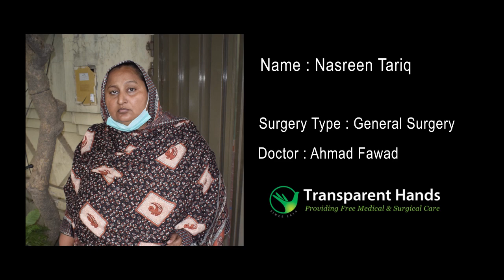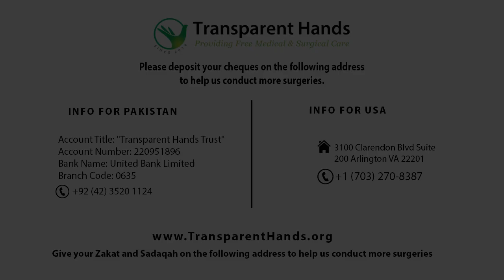Nasreen Tariq's Success Story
Nasreen Tariq, 37 years old, was diagnosed with incisional hernia and was recommended a mesh hernioplasty and abdominal lipectomy for it. For this purpose, she was admitted in Akram Medical Complex on 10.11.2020. It was found that she had a chest infection, so the doctor prescribed her medicines for ten days. Nasreen completed the course of treatment and then again revisited the hospital on 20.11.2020. She was admitted and the surgical procedure was performed by Dr. Ahmed Fawad on 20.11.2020. Her hernia was repaired using a mesh. Nasreen stayed in the hospital for four days in total and was discharged in a stable condition. She has recovered well from her surgery.

“The surgery has finally relieved my discomfort which was increasing day by day because of the hernia. I would like to thank all the donors and your team for standing with me in my time of need.”- Nasreen Tariq